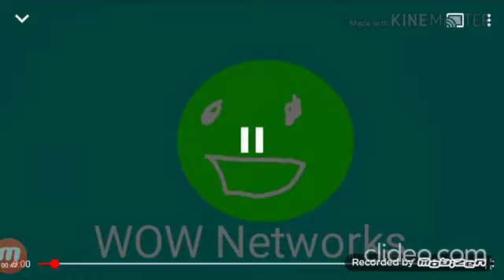(Reupload) WOW Networks logo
Reuploaded By: whoisit there